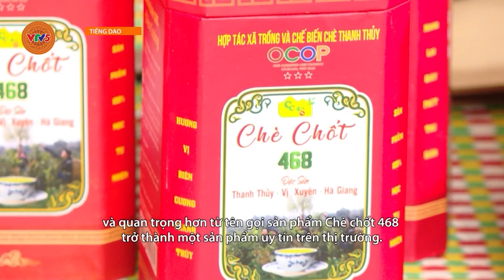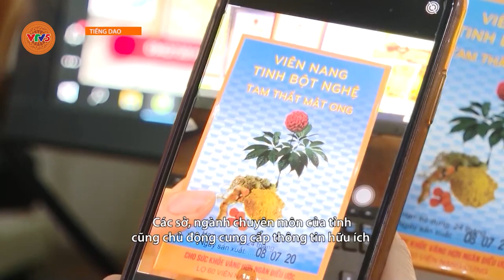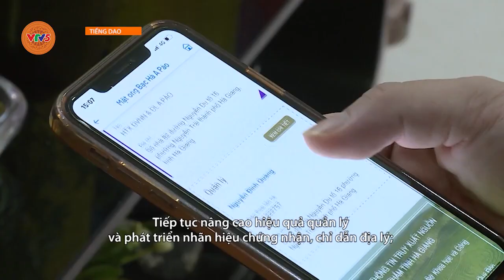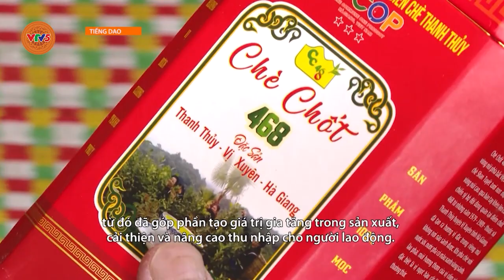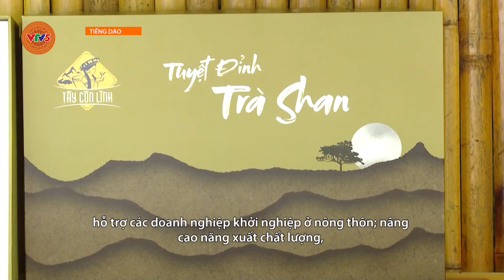[TIẾNG DAO] NGÀNH KHOA HỌC - CÔNG NGHỆ HỖ TRỢ DOANH NGHIỆP, HỢP TÁC XÃ | VTV5